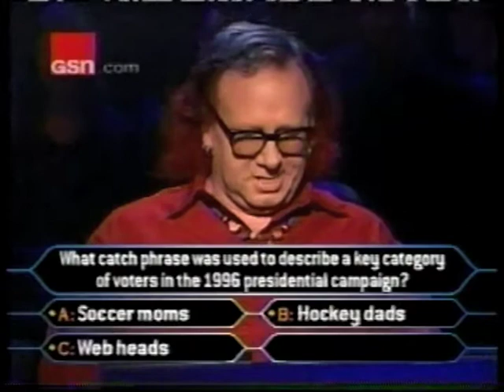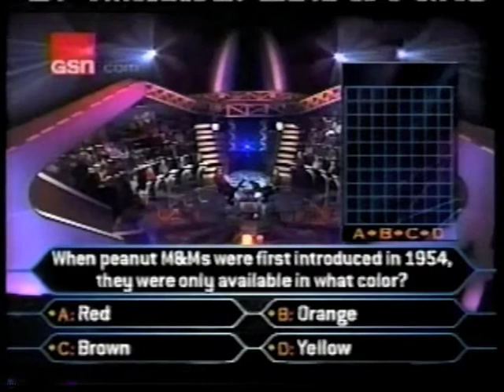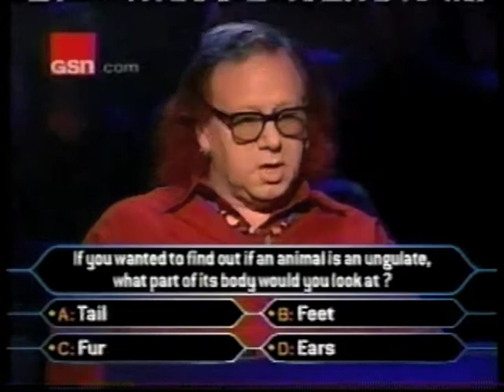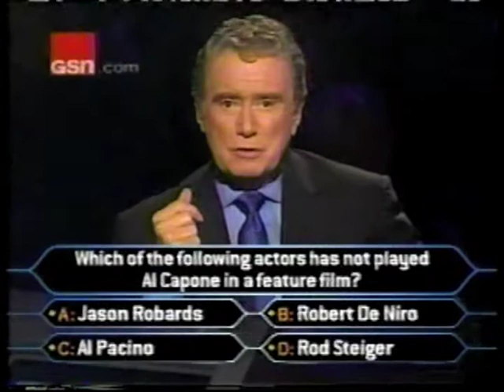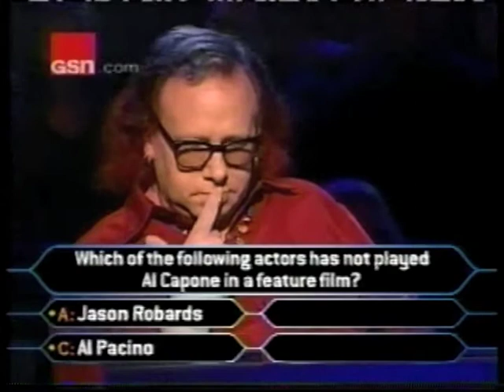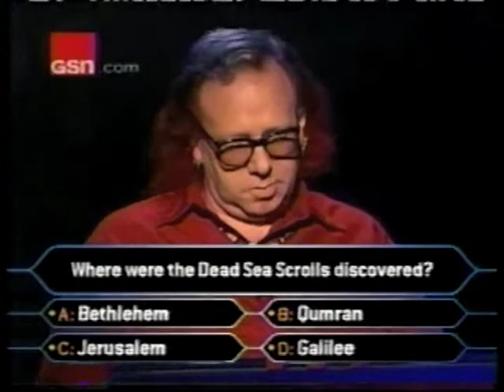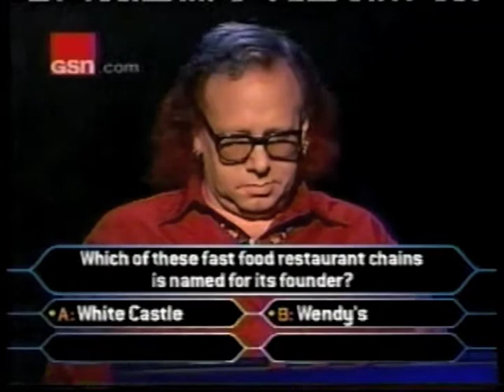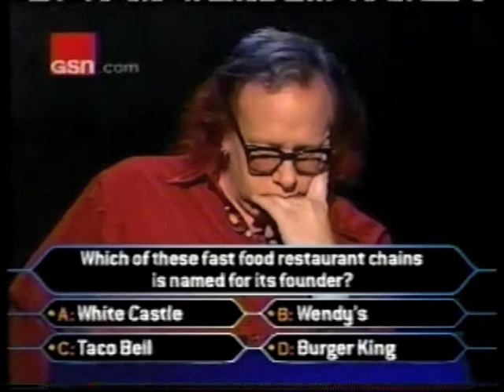Stan Flouride on Who Wants to be a Millionaire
Stan Flouride, a very "eccentric", and memorable, contestant goes for $1,000,000 in a 2000 episode